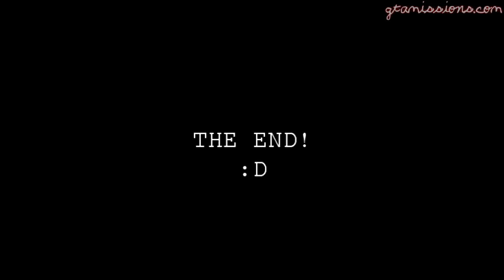GTA IV - PC - BGF Event: Zombie Rush! - 13 Matches!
So the weekend, we had a forum event for GTA IV PC Custom Game Mode: Zombie Rush!  Here are all the matches, in order.  Everyone got a turn to survive as human. Some did better than others!  Grab some popcorn, cuz this vid is LONG!

Rules:
Humans vs Zombies.
Humans can use Guns and all weapons.
Zombies can use Knives/melee and Vehicles.
Neither team can use armor or health packs.
Humans have 1 life, Zombies have infinite.

Humans win if they survive 10 minutes.
Zombies win if they kill the human.

bonersgamesforums is closed, no new sign ups pls!

Video Info:
PC Version of GTA IV, Recorded using a FRAPS and edited with Sony Vegas Pro 9.0x

to find complete playlists of all my videos!